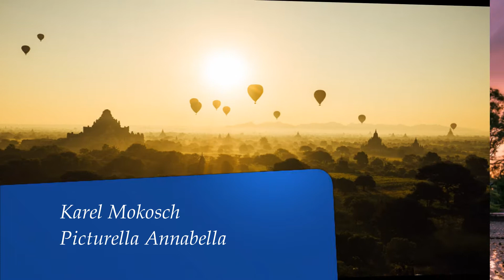Karel Mokosch - Picturella Annabella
Ein Lied für meine Tochter Anna.

Lyrics

Picturella Annabella

Wo du auch hinkommst, da geht die Sonne auf,
jeder freut sich mit dir, wenn du lachst,
was du auch machst, alle sind immer nett zu dir.
Du kriegst mit keinem, fast keinem Krach.

Bist nicht oberflächlich und auch nicht zu bohrend,
du hast immer ein offenes Ohr,
du schiebst nicht typisch angebliche Sachen vor,
stets hilfsbereit, fragst nicht nach der Zeit.

Annabella Picturella, klug und kein PinUp Girl,
Annabella Picturella, die ideale combination.

Jeder hat dich gern zur Freundin und ist froh
mit dir zusammen zu sein, einfach so.
Du strahlst Geradheit, Geborgenheit und Wärme aus,
ein Gefühl, das einen nicht loslassen will.